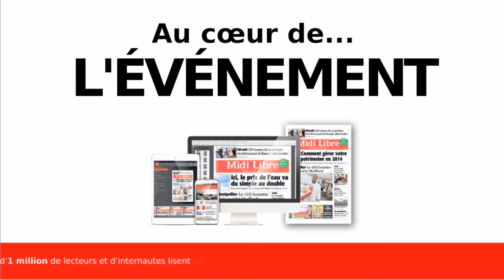Le nouvel élan de Renault..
Pascal Lefebvre directeur de Renault-Dacia Béziers